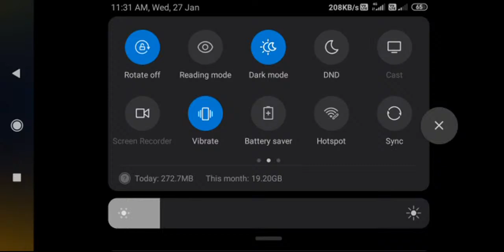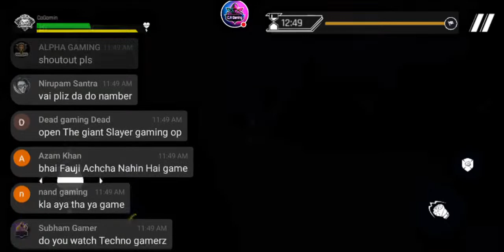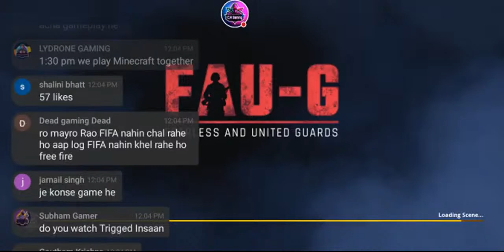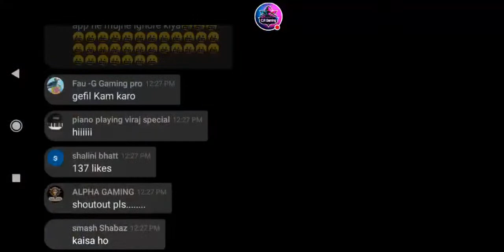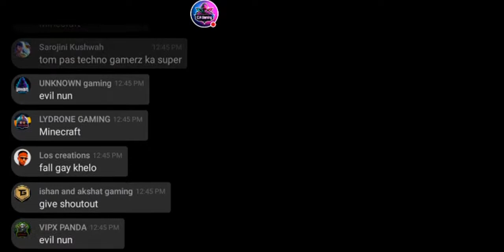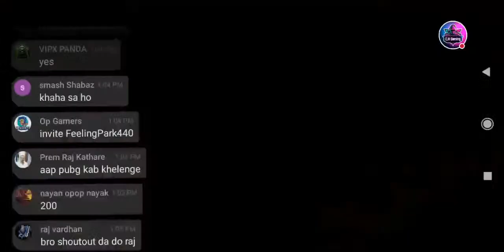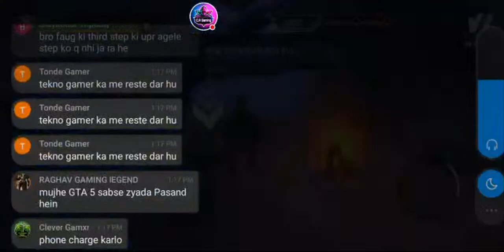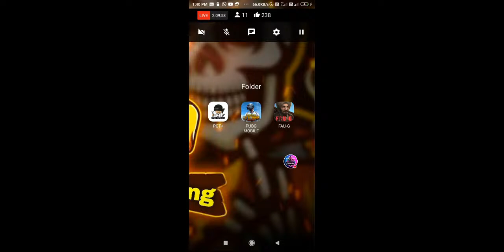Let's play FAU-G 😎😚 full game review on live stream || Hindi Gaming.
Instagram :-I'm on Instagram as @chayanadhikary6. Install the app to follow my photos and videos.